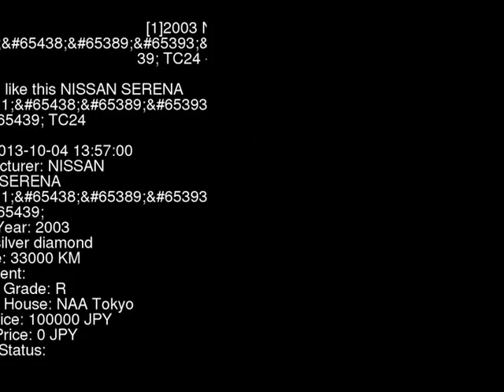2003 NISSAN SERENA V-G TC24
the Authority on JDMs since 2007!  . Details on this car from auction in Japan